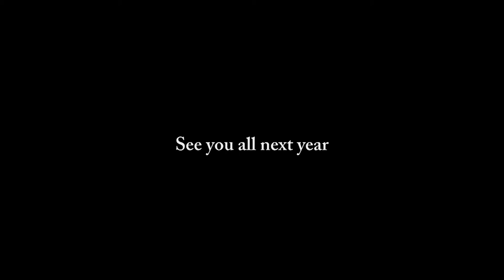Ferrahian Fashion Show 2016